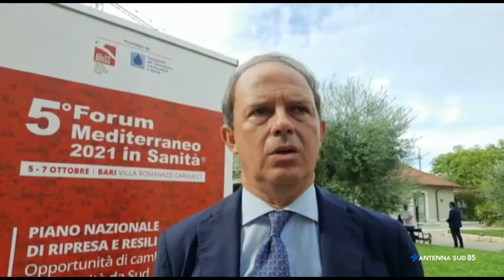07 Ottobre 2021 Brindisi Pasqualone Il modello Brindisi utilissimo contro la pandemia